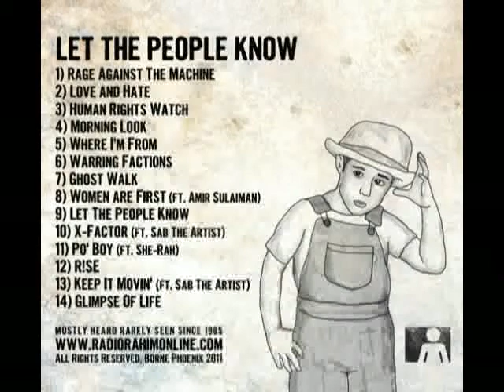RADIO RAHIM - Where I'm From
artist: RADIO RAHIM
album: Let The People Know
song: Where I'm From
Produced by: Panik of Molemen
Engineered by: Transit Gal Records
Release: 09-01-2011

RADIO RAHIM is a DC based human rights activist and a distinguished poet and emcee best known for his powerful and thought provoking lyrics.